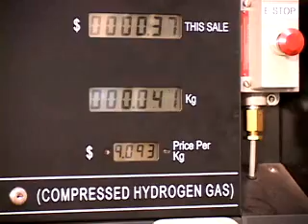Refueling a Hydrogen Forklift